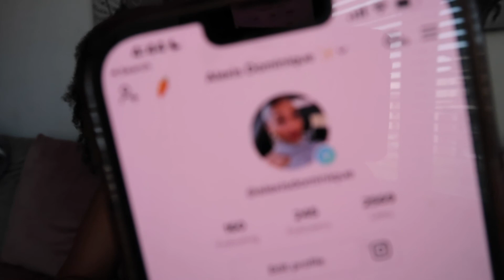Life Update + Q&A | Young Christian Woman’s Perspective | Not Dating But Desiring To Be Married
Heyyyyyy friends! Long time no see! Your favorite internet homegirl is finally back with another video!

Today we're answering some questions from IG, giving a little life update, and so much more!

💕 Please stay in touch! I really want to connect + get to know you!

💕 Interested in Styling + Consulting? Hit me up!